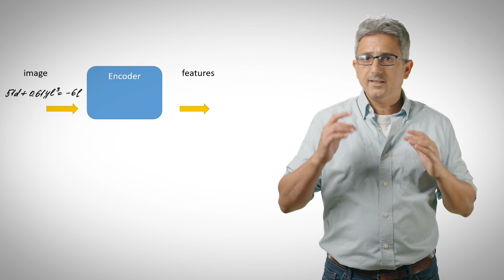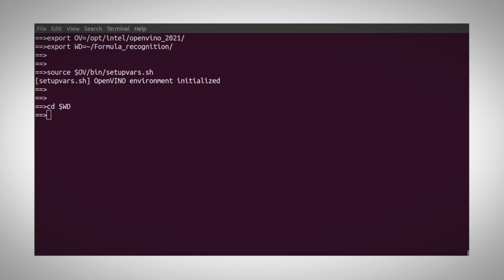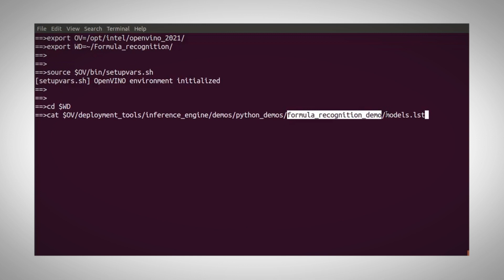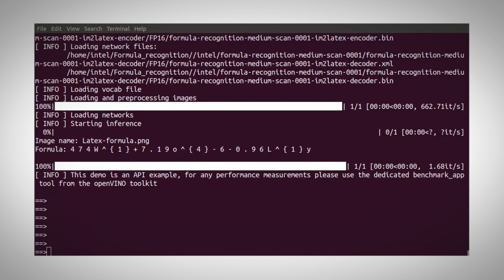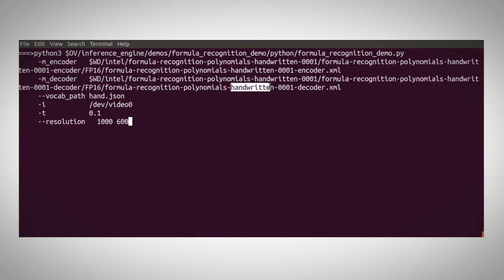Formula Recognition Demo | OpenVINO™ toolkit | Ep. 74 | Intel Software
AI enables computers to understand what we see, what we talk about, and now even what we write.. Even if you are a mathematician.

This video is a simple python demo that can detect free form handwritten formulas or ones written by Latex